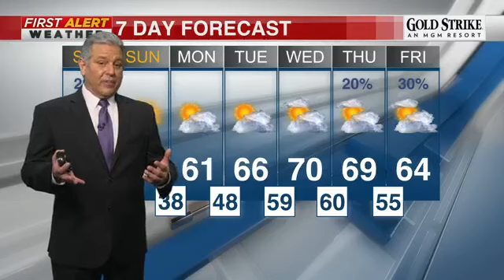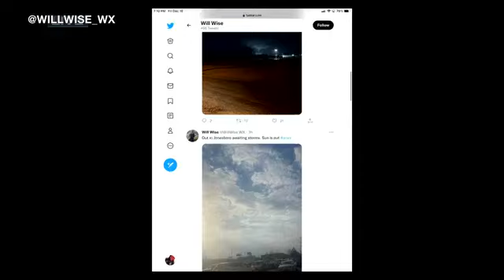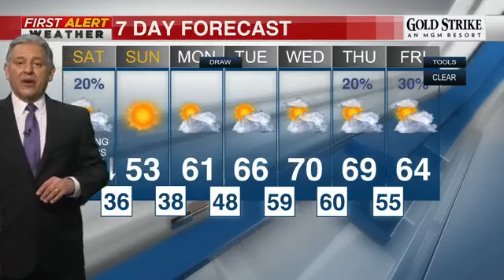12-10-2021 WMC 604pm Tornado Coverage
A SEVERE THUNDERSTORM PRODUCED A LONG-TRACK TORNADO THAT CAUSED DAMAGE FROM NEWBERN, TN TO PARIS LANDING, TN AND EVENTUALLY CROSSED THE TENNESSEE RIVER.